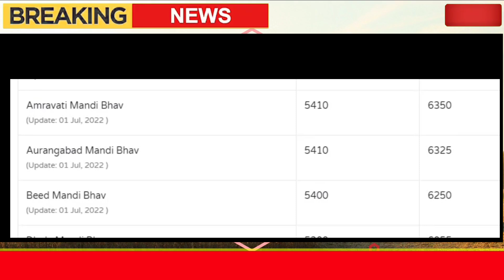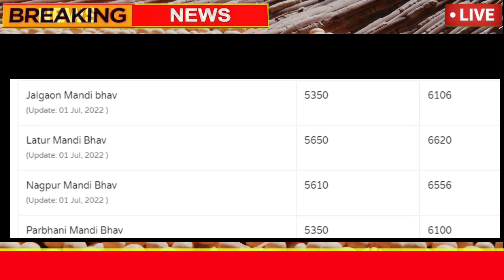सोयाबीन बेचने वालों सावधान : सोयाबीन का भाव , Soyabin ka bhav, Soya ka rate,Soyaben bhav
3 जुलाई 2022, आज सोयाबीन में भयंकर तेजी, Soyabean ka bhav, Soya ka rate, Soyabean mandibhav

सोयाबीन का भाव आज का 2022 | सोयाबीन का रेट | सोयाबीन मंडी भाव टुडे | Soybean ka bhav aaj ka 8 Soybean rate | soybean mandi bhav | सोयाबीन तेल का भाव 2022 | NCDEX Soyabean rate today | Soybean prices today

सोयाबीन मंडी भाव आज का | सोयाबीन का भाव | सोयाबीन भाव टुडे | soybean ka bhav | soybean mandi bhav | सोयाबीन तेल भाव 2021 | soyabean ka bhav | soybean bhav today | 3 जुलाई 2022
3 जुलाई 2022 सोयाबीन भाव

सोयाबीन मंडी भाव आज का  3 जुलाई 2022 के प्रमुख मंडियों मे soybean के ताजा भाव

सोयाबीन भाव 03 जुलाई 2022: सोयाबीन में भारी तेजी ! रूस यूक्रेन युद्ध तेज , Soyabean mandi bhav today Neemuch Mandsaur Mandi